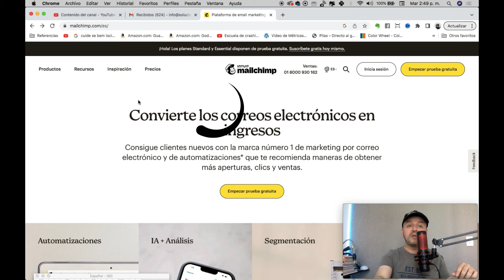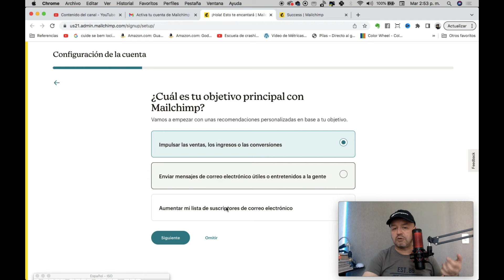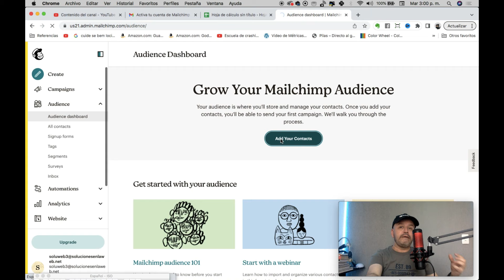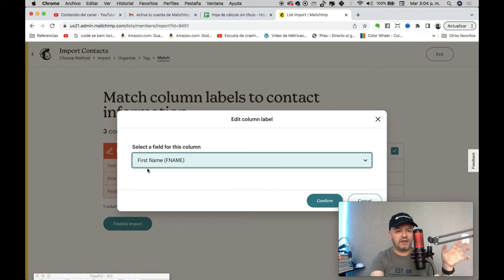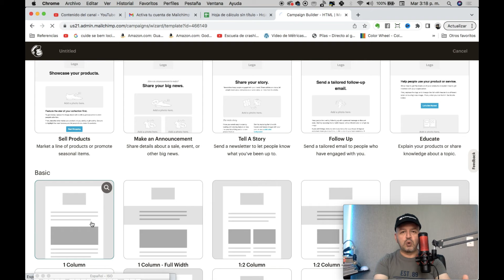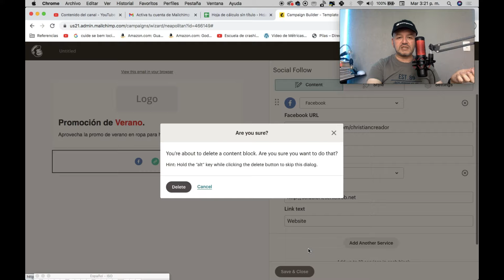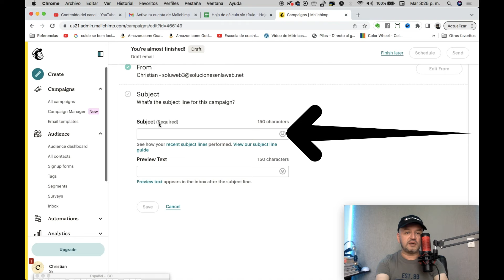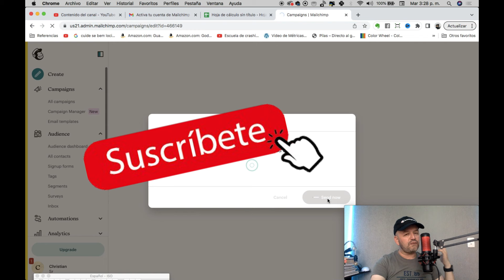Tutorial Mailchimp 2023 | Email marketing en español 🚀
Mailchimp es la solución de marketing por correo electrónico líder en el mundo. En este video, te mostraré todo sobre cómo crear tu primera campaña de marketing por correo electrónico en Mailchimp.

Te explicaré qué es una campaña de correo electrónico, cómo configurar una cuenta, cómo diseñar tus correos electrónicos y, por último, cómo enviarlos.

Este es un tutorial de Mailchimp en español. Te muestro cómo crear tu primera campaña de email marketing para la cuenta de prueba gratuita.